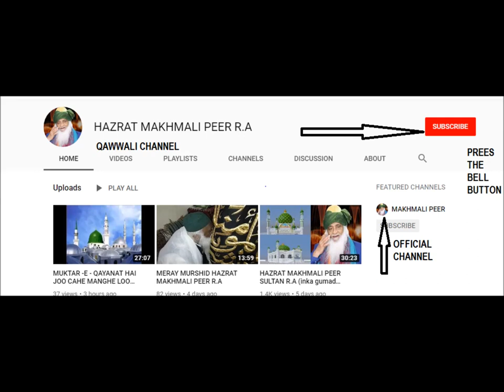AIK TARAF MERA MAKHMALI PEER HAI